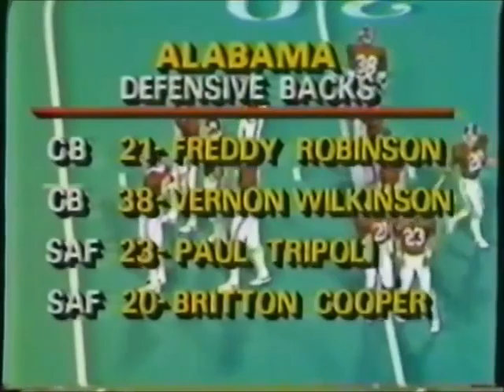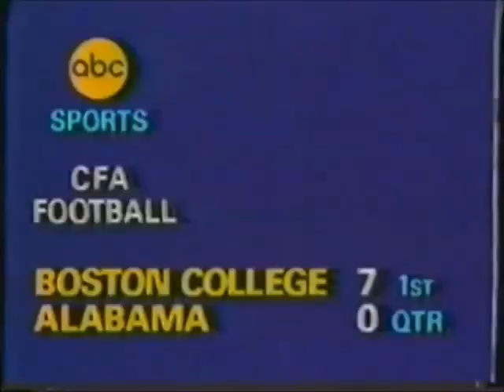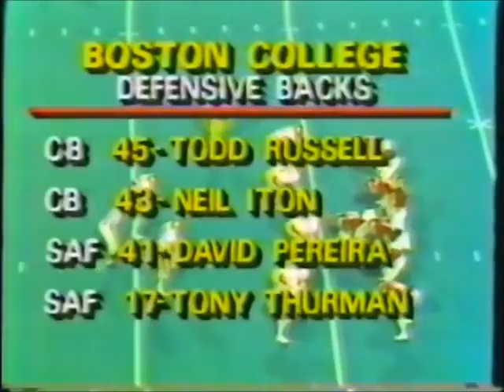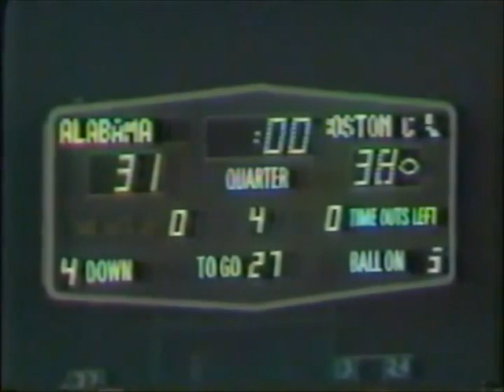1984 #18 Boston College @ #9 Alabama No Huddle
1984 #18 Boston College Eagles @ #9 Alabama Crimson Tide